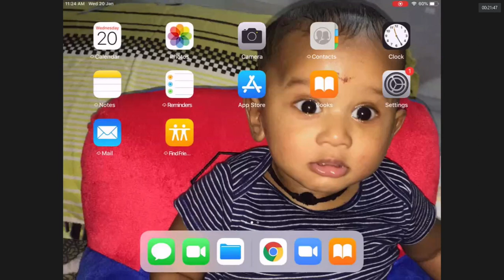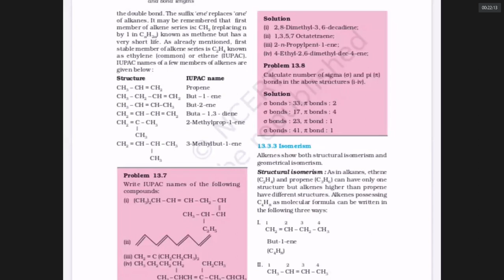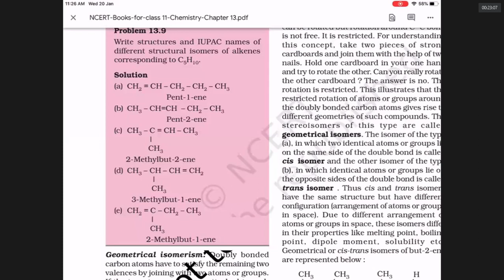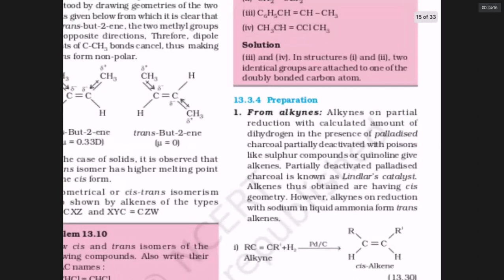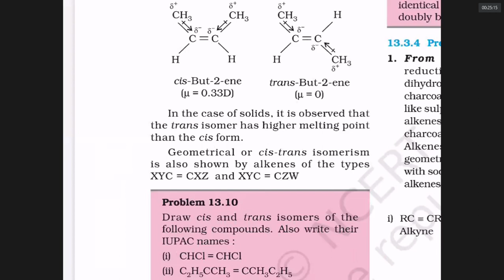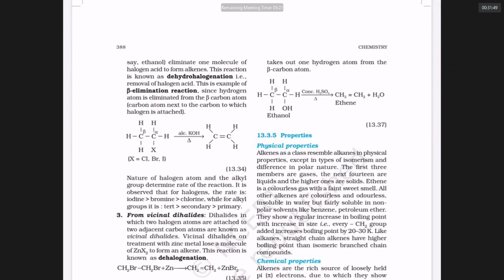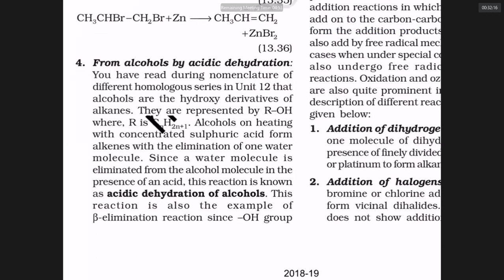Org Chem 2021 01 20